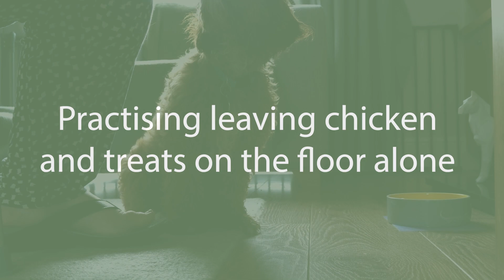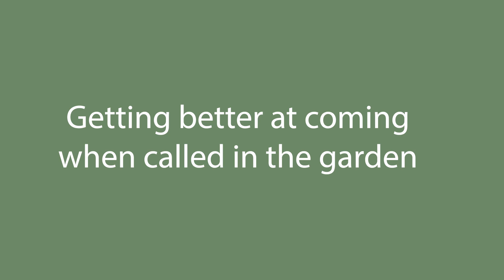Pepper Cavapoo Puppy Training (15 weeks old)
Pepper Cavapoo Training (15 weeks old)